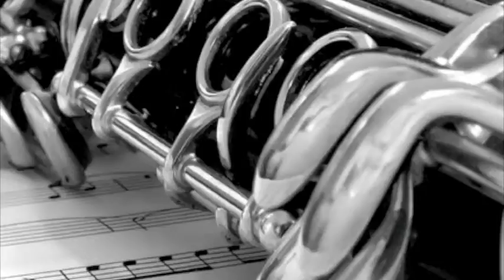Clarinet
Out of tune xD